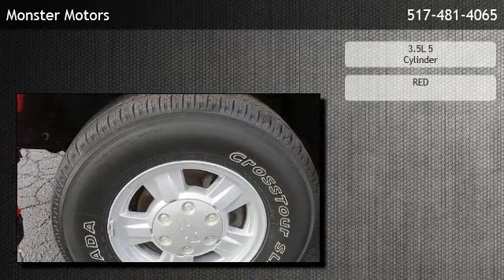2005 Chevrolet Colorado Ext Cab Z85 LS - Napoleon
Monster Motors
 is offering a 2005 Chevrolet Colorado Ext Cab Z85 LS in Michigan Center, MI.

Stock Number: T90327
Engine: 3.5L 5 Cylinder
Exterior Color: RED
Mileage: 66433

3.5L 5 Cylinder Four Wheel Drive AM/FM Stereo Air Bags: Dual Front ABS (4-Wheel) Air Conditioning Wheels: Aluminum/Alloy Cruise Control Power Steering Two-Tone Paint Tilt Wheel 4WD LS CD: MP3 (Single)